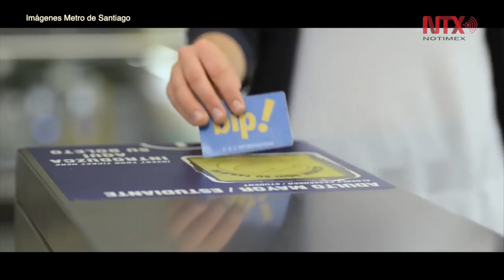Metro de Santiago utilizará energía solar el próximo año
Chile se encuentra avanzando a pasos acelerados hacia la masificación de las ERNC, para lo cual cuenta con extensos terrenos donde poder sacar provecho a la energía proveniente del Sol y los vientos.